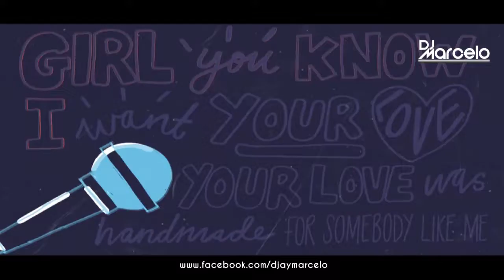Shape Of You(Moombahton mix) - Dj Marcelo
love this moombahton mix version by DJ MARCELO visual by chetan sharma
follow DJ MARCELO